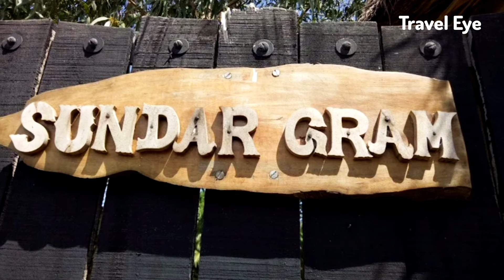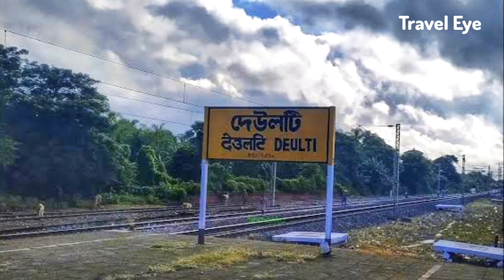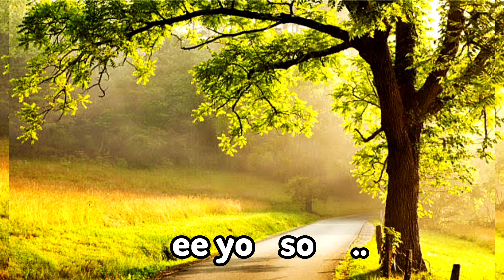Offbeat places near কলকাতা | একদিনের tour near কলকাতা | Nearby places to visit in Kolkata 2023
Weekend Trip From Kolkata or Weekend Trip From Kolkata or Top 10 Weekend Destination From Kolkata or Low Budget Tourist Place near Kolkata or Weekend Trip near Kolkata has been covered in this video. No Digha, Puri or Darjeeling included.

Looking for a Weekend Trip From Kolkata? Fade up of DIPU DA - Digha, Puri & Darjeeling ? • Looking for unknown or offbeat places for weekend? Well here is the answer to all your doubts.

Video Contents: This is a complete guide for Weekend destination near kolkata for a budget friendly trip made in bengali.

Top 10 Weekend getaways Near kolkata
Tour Plan
Tour guide
Weekend Gateways
Jhargram Tourism
Purulia  tour
ayodhya pahar
susunia pahar
baranti tour
garpanchkot trip
joychandi pahar
baghmundi tour
bankura bishnupur tourism
 jayrambati kamarpukur tour
jairambati kamarpukur tour
Roopark Village Resort balasore
Chandipur sea beach
Panchalingeswar temple
 Mousuni Island
Mousin deep
 Jambu Deep
Mousuni Island Tour
Mousuni Island bike trip
bakkhali sea beach
 bakkhali tourist place
frezarganj henry island
weekend destination purulia
best weekend destination near kolkata weekend destinations near kolkata
weekend tour from kolkata to purulia by bike
weekend destination in west bengal
weekend destination purulia best weekend destination near kolkata
upper dam lower dam charida village
weekend tourism the weeknd tour
weekend tour west bengal
weekend bike tour

My Facebook ID: Shibani Sarkar (Travel Eye)
My Instagram ID: Travel Eye Official

Other videos in My Youtube channel are:(playlist available)

Music Cradit: Inshort
Musician: @iksonmusic